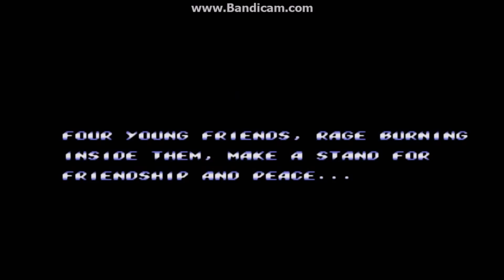BACK TO THE 90's! [Streets of Rage 2] [Multiplayer Mayhem]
In this video Matty and I will be playing the Beat'em Up of Beat'em Ups, Streets of Rage 2!